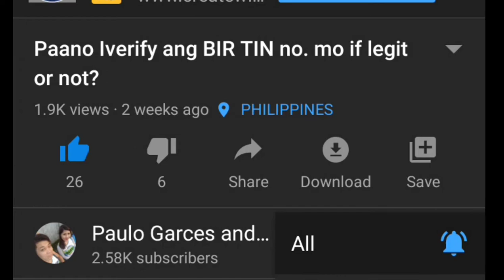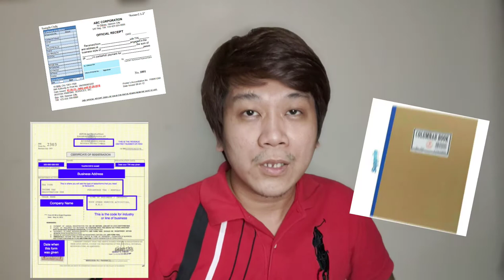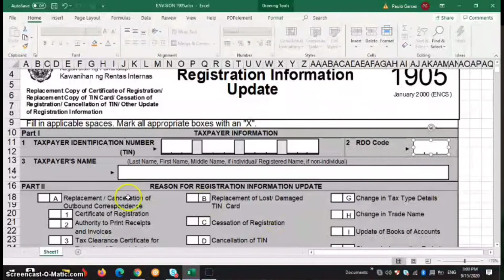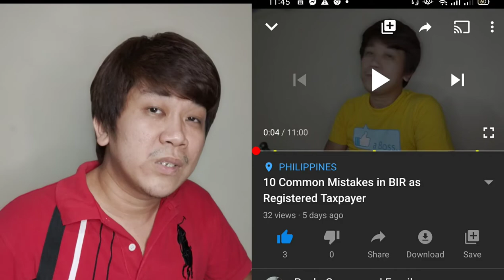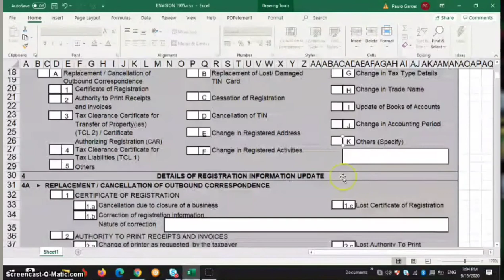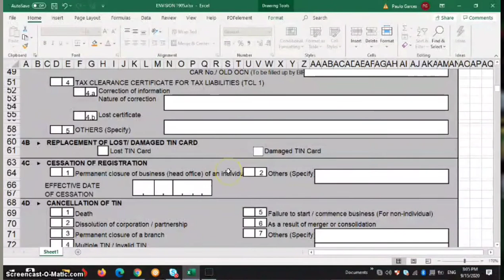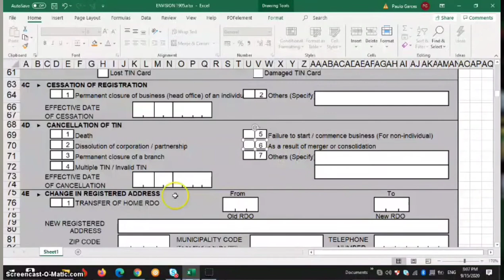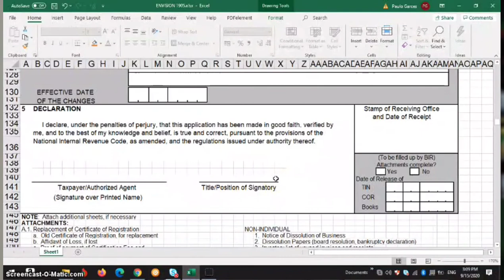Easiest and simple way. how to use of BIR 1905 in philippines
This Video will help you and understand the use of BIR 1905.

this is important especially those Individual business in philippines.